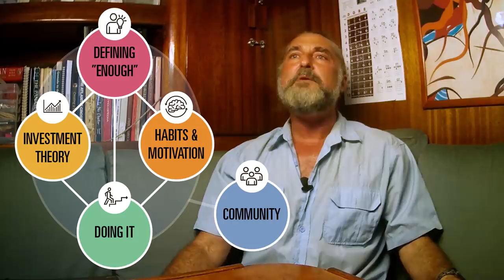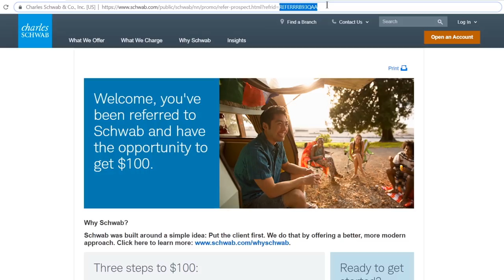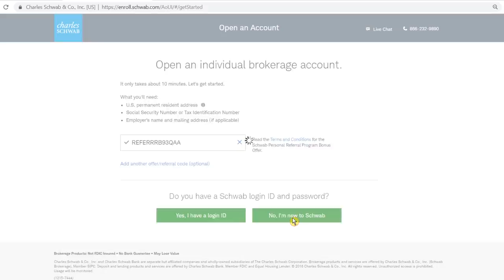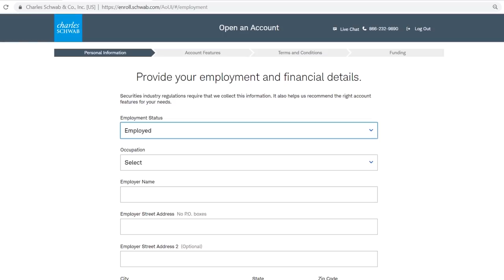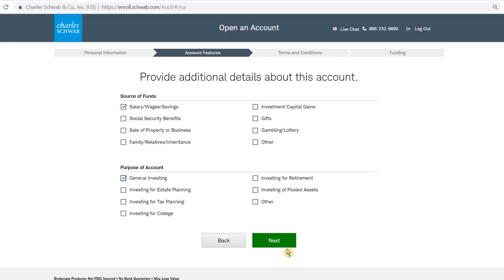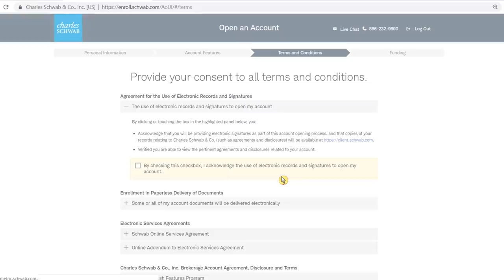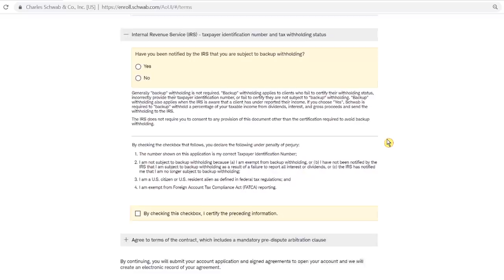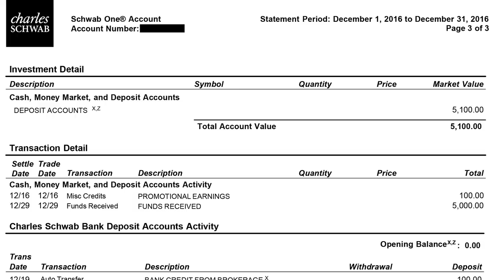Pay Yourself First: (1 of 3) Open a Brokerage Account, Get $100 [Enough is Enough]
Part of "Enough is Enough" is DOING IT - taking small steps toward your "Enough" goal. Today, we start at the very beginning, talking about finances and how to prepare to "pay your self first" by opening a brokerage account (and get $100 for doing it).

I'll talk specifically about the perks of a Charles Schwab brokerage account, because that's what we both have. Emily will also show you how to open an account online in 10 minutes. We receive NO kickback from Schwab for making this video. You don't have to choose Schwab, but the important thing is to have an investment account so you can follow along with future videos, and start saving and investing intentionally.

Please comment with any questions or issues you have. Our next video will detail how to choose investments, and show you how to do it with your new account.

International Accounts:
Not as good of a deal here as you need $25,000 to open the account. ($10,000 for Hong Kong and UK).  You might be better served by a local broker but here is a link to Schwab's international account.

JOIN THE "ENOUGH IS ENOUGH" COMMUNITY:

If you are interested in organizing or joining an "Enough is Enough" community in your area, please fill out this form so we can keep you notified

Many people have already signed up, and we are keeping a map and updating it regularly (with first names and cities only), here. Fill out the survey above to be added to the map

Consider SUPPORTING OUR CHANNEL so we can upgrade our camera equipment and more: